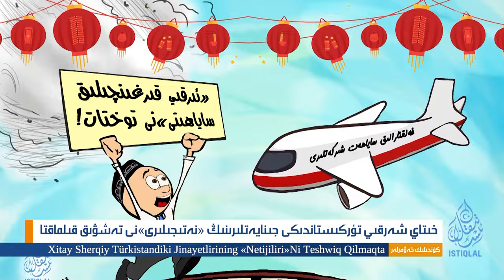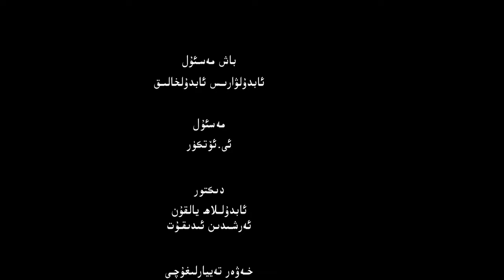ئىستىقلال كۈندىلىك خەۋەرلىرى |2024.4.9| تۆت دۆلەت خىتايغا قارشى مانېۋىر ئۆتكۈزدى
ISTIQLAL KÜNDILIK XEWERLIRI |2024.4.9| TÖT DÖLET XİTAYGHA QARSHİ MANÉWİR ÖTKÜZDİ